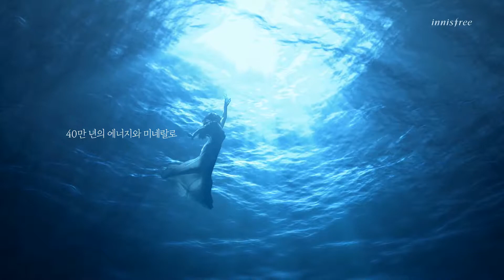innisfree 제주용암해수 에센스 편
Client : innisfree
Agency : BBDO KOREA
Creative Director : Ra eunmi

2D : LOCUS
2D Supervisor : Yang Jungrim (LOCUS)
3D : LOCUS
3D Supervisor : Ko Sunguk (LOCUS)

Recording & Mixing : Jang mira (Superstar studio)

Project Manager : Park myungchan
Assistant Director : Jung Jiye

Director : ZERO

Narration : Kim bumsoo

※ we produced just CGI scene.